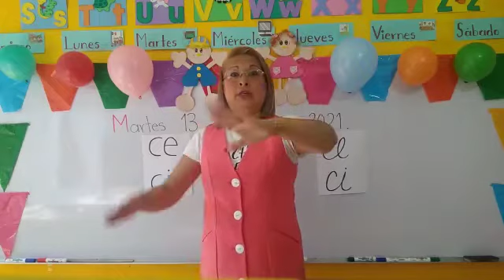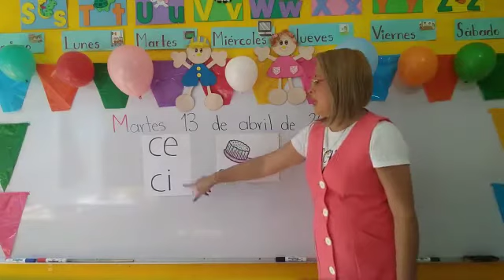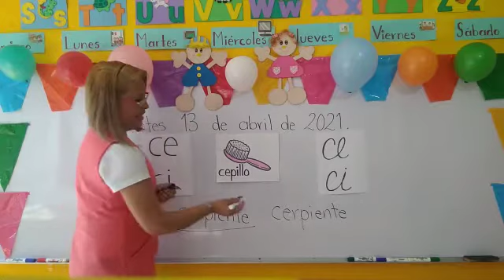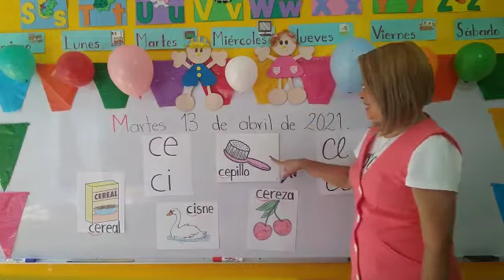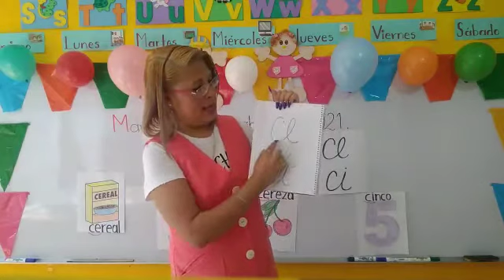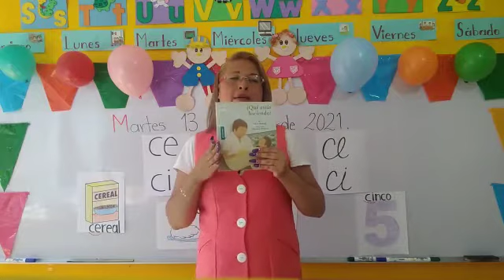Martes 13 de Abril del 2021."Jardín de Niños Winnky".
Grupo:Pre-primaria.
Tema:" Sonido ce - ci "